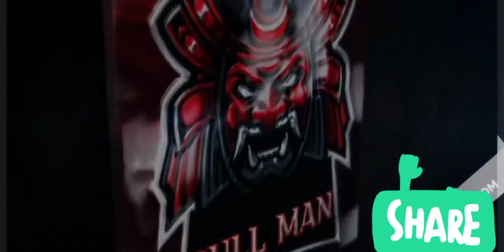paybackilee jail chattam in Malayalam offline GAME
payback 2 the saddle box